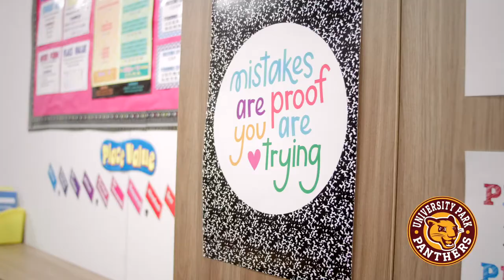University Park Teacher of the Year - Rebecca Thompson